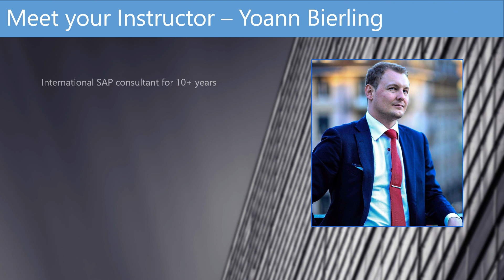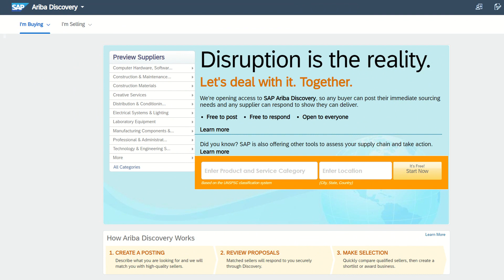🎓 Unlock the potential of Buying on Ariba Discovery! 🚀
🚀 Join our "Buying on Ariba Discovery" course offered by Michael Management and learn how to efficiently navigate and utilize this powerful platform for your procurement needs
Perfect for professionals looking to streamline their buying process and leverage the full capabilities of Ariba Discovery.

Why Enroll in This Course?

    Expert Instruction: 📚 Learn from industry-leading professionals with extensive Ariba experience.
    Hands-On Training: 🛠️ Engage in practical exercises and real-world scenarios to enhance your learning.
    Comprehensive Coverage: 🌐 Understand all essential aspects of buying on Ariba Discovery.
    Career Advancement: 📈 Boost your procurement skills and job prospects with specialized knowledge.

Course Highlights:

    Introduction to Ariba Discovery and its functionalities
    Navigating the platform and utilizing key features
    Real-world applications and case studies
    Interactive exercises and assessments
    Flexible learning at your own pace

    Procurement professionals looking to optimize their buying process
    SAP consultants seeking foundational Ariba knowledge
    Supply chain managers aiming to leverage Ariba Discovery
    Anyone interested in mastering Ariba Discovery for procurement

🌟 Don't miss out on this opportunity to become proficient in buying on Ariba Discovery.